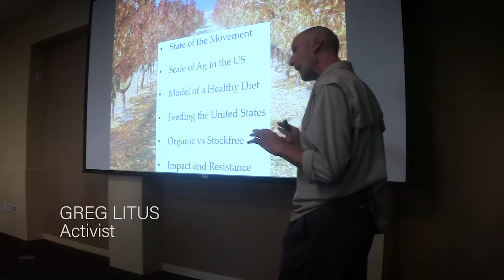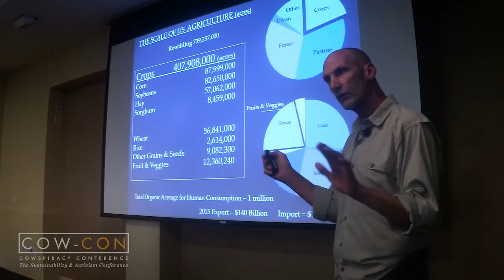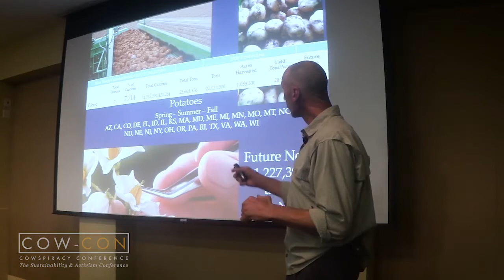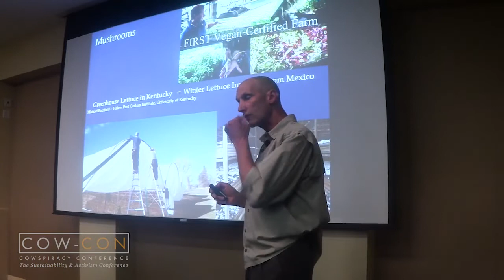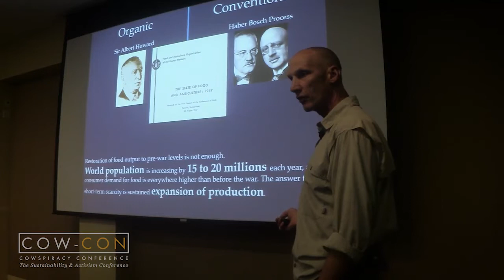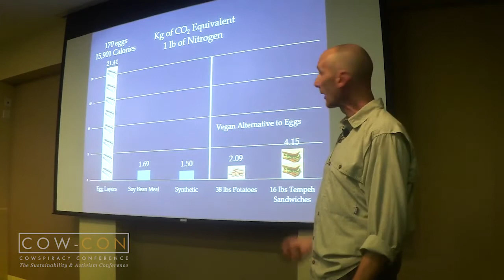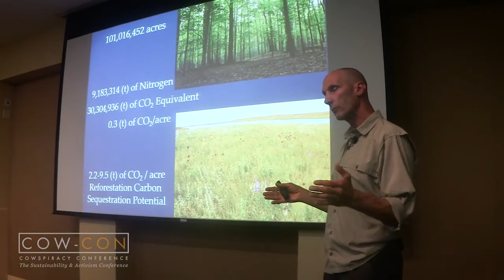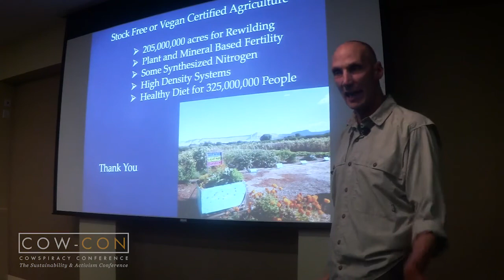Greg Litus Cow-Con presentation with subtitles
Reposting Greg Litus' slideshow wherein he shares his math on how to scale biocyclic agriculture while we eliminate beef and dairy industries and the manure upon which farmers have become dependent. The dependency on artificial fertilizers is also acknowledged and leveraged in its' own transition as our food system right-sizes itself in a plant-based paradigm.

I have removed the background noise but the recording isn't great. I transcribed the presentation and updated the caption track.